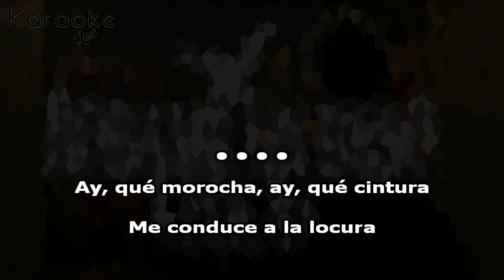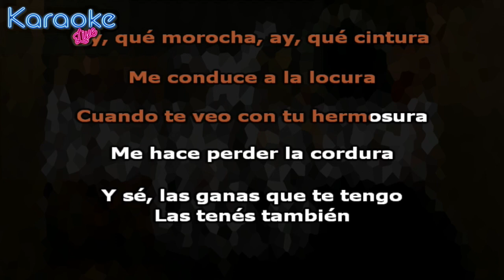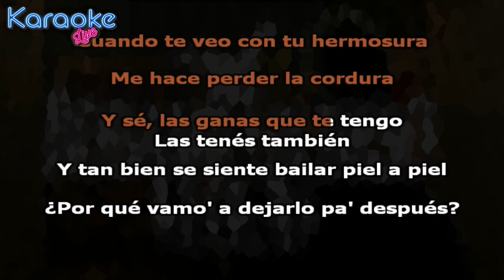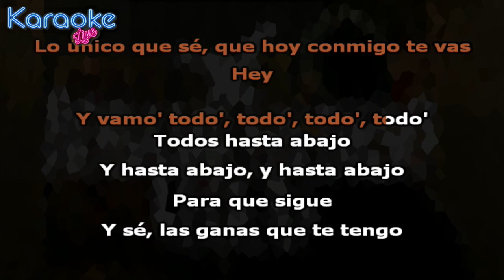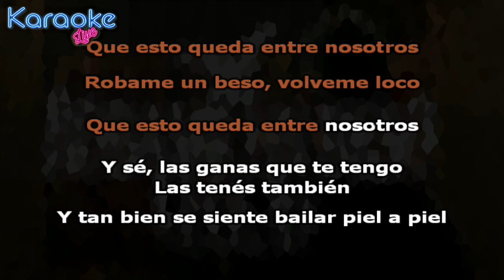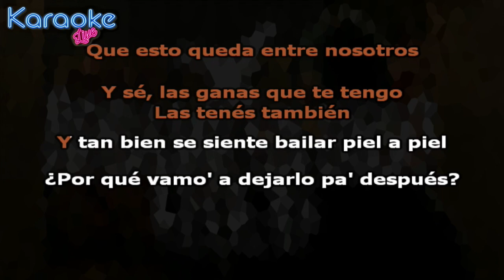Luck Ra - ROBAME UN BESO (KARAOKE - INSTRUMENTAL)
Letra:

Ay, qué morocha, ay, qué cintura
Me conduce a la locura
Cuando te veo con tu hermosura
Me hace perder la cordura
Y sé, las ganas que te tengo, las tenés también
Y tan bien se siente bailar piel a piel
¿Por qué vamo' a dejarlo pa' después?
Robame un beso, volveme loco
Que esto queda entre nosotros
Lo sé, el Fernet y vos y esta canción
Hacen la mejor combinación
Podríamos ser, en esta ocasión
Solo vos y yo, uoh
Muero por tu mirar, cuando te veo bailar
No me puedo aguantar y te quiero besar
Hoy, conmigo te vas, casi sin preguntar
Lo único que sé, que hoy conmigo te vas
Hey
Y vamo' todo', todo', todo', todo', todos hasta abajo
Y hasta abajo, y hasta abajo
Para que sigue
L-U-C-K
Ramky en los controles
Hey, y el vecino